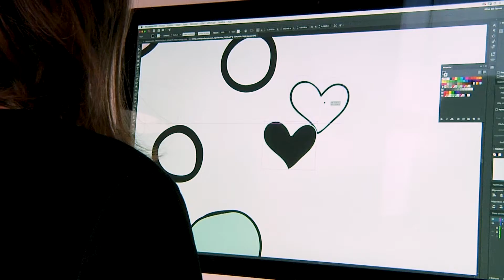Ouverture du Gala Reconnaissance